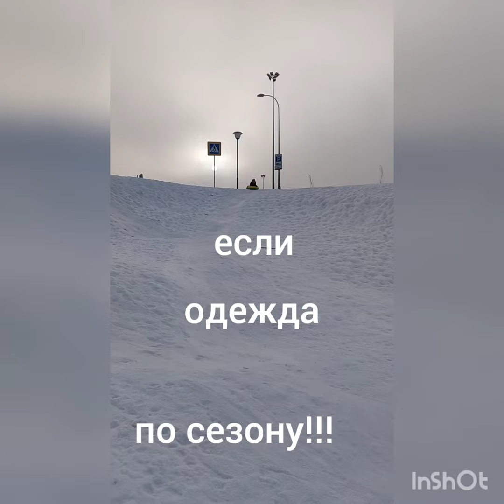Ребенок на тюбинге!